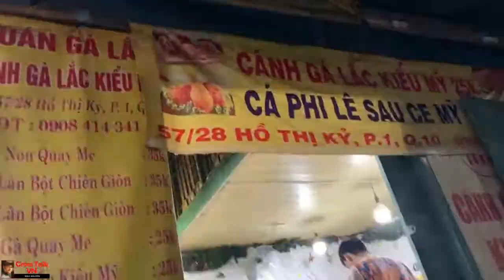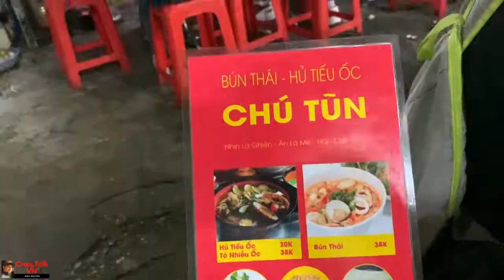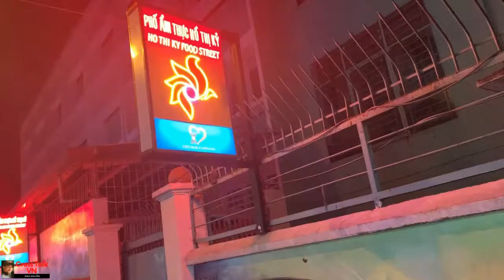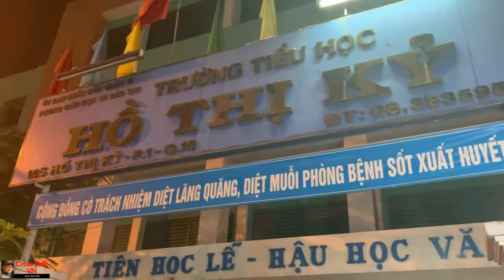PHỐ ẨM THỰC - Hồ Thị Kỷ, Sài Gòn - Quận 10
Dĩ nhiên không phải là món ngon nhất NHƯNG nó lại là một trong điểm đến tốt cho gia đình và con trẻ.

Những video nhắm gia đình lưu lại kĩ niễm đã từng trải nghiệm cùng nhau, cùng rất vui được chia sẻ một chút thông tin cho những ai có cần. Hầu hết những video chúng tôi chia điều rất tốt đề gia đình cũng nhua xây dựng mối quan hệ. BÌNH DÂN!

Gia đình là quang trọng,
Chúc vui vẻ và cám ơn đã xem và ủng hộ bằng cách "đăng ký" và "click like"